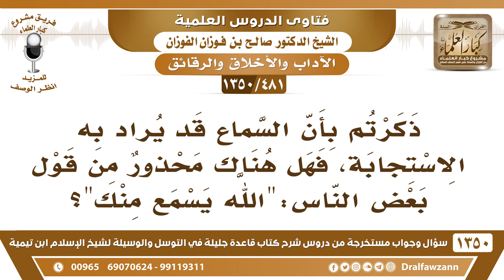[481 /1350] هل هناك محذور من قول "الله يسمع منك"؟ الشيخ صالح الفوزان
-[481 /1350] السؤال: ذكرتم بأن السماع قد يراد به الاستجابة، فهل هناك محذور من قول بعض الناس:" الله يسمع منك"؟
 الجواب: إي نعم يستجيب لك يَعْنِي، بمعنى ما هو معناه يدعوا الله أنه يسمع، الله يسمع عز وجل، لكن يُريد يسمع منك يَعْنِي يُجيب دعاءك.
للاشتراك في قناة الشيخ صالح الفوزان
أسئلة وأجوبة من شرح قاعدة جليلة ( 1350 ) مقطع

للاستفسار والإقتراحات والدعم
رئيس الفريق
لمشروع كبار العلماء